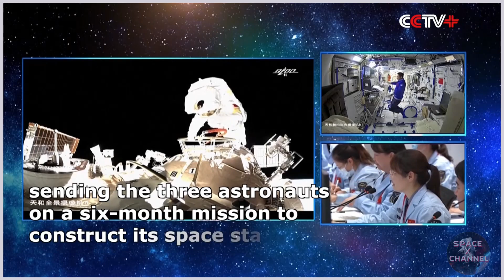China's Taikonaut (Astronaut) Wang YaPing First Chinese Women To Space Walk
China's Taikonaut (Astronaut) Wang Ya Ping becomes first Chinese woman to spacewalk.
Astronaut Wang Yaping or Taikonaut became the first Chinese woman to walk in space, authorities said Monday, as her team completed a six-hour stint outside the Tiangong space station as part of its ongoing construction.

Tiangong — meaning “heavenly palace” — is the latest achievement in China’s drive to become a major space power, after landing a rover on Mars and sending probes to the Moon.

Its core module entered orbit earlier this year, with the station expected to be operational by 2022.

Wang and her colleague Zhai Zhigang stepped out of the module on Sunday night — waving to the camera while tethered to the outside of the station — and installed a suspension device and transfer connectors.

“This marks the first extravehicular activity of the Shenzhou-13 crew, and it is also the first in China’s space history involving the participation of a woman astronaut,” said the China Manned Space Agency in a statement early Monday.

“The whole process was smooth and successful,” the agency added, declaring it finished.

Tiangong is expected to operate for at least 10 years, and the three astronauts are the second group to stay there. Wang is the first woman to visit.

Mission commander Zhai is a former fighter pilot who performed China’s first spacewalk in 2008.

Sunday’s operation came just weeks after Wang, Zhai and third team member Ye Guangfu blasted off from the Jiuquan launch centre in northwestern China’s Gobi desert.

Ye, who stayed inside during the walk to support his crewmates, is a People’s Liberation Army pilot.

Their work involves setting up equipment and testing technology for future construction, with at least one more spacewalk planned.

The team is expected to spend six months at the station.

The previous record-breaking crew, who made the first mission to Tiangong, returned to Earth in September after spending three months there